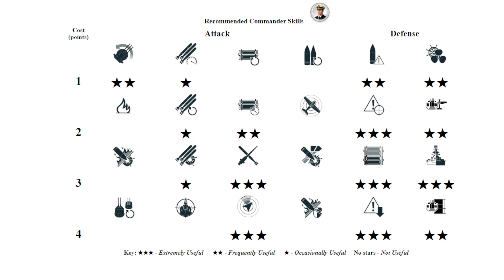Cruiser Minotaur: Thriller on map Northern Waters - World of Warships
Minotaur: 279k damage, 5 ships destroyed - World of Warships
Minotaur is a British tier 10 Cruiser.
The Minotaur is part of the British Cruiser line.
A light cruiser design with a more powerful and sophisticated AA system. Developed after the end of World War II from the Neptune-class cruisers. She carried dual-purpose main guns placed in new turrets, allowing for a higher rate of fire.

Battle Stats:
Version: 12.6.0
Server: RU
Time: 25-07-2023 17:17:50 EU TIME
Player: motolok
Ship: Minotaur
Damage: 279409
Destroyed ships: 5
Map: Northern Waters
A Northern archipelago near large islands and a continent.